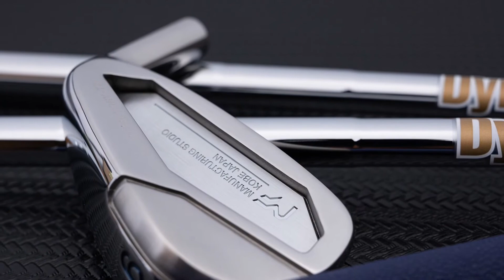필드 고수가 선택한 치기 쉬운 아이언 : 메탈팩토리 T2 + 다이나믹골드 95 S200